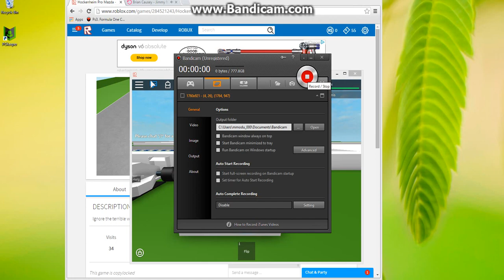A hotlap a track by wmet the roblox legend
Jimmy neutron Theme song Best Show ever